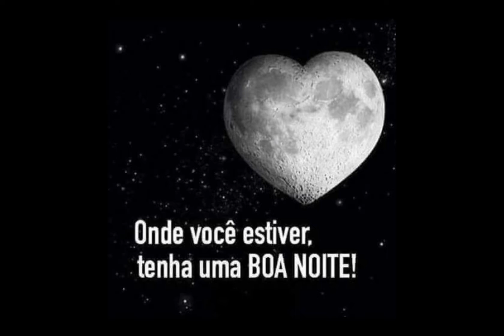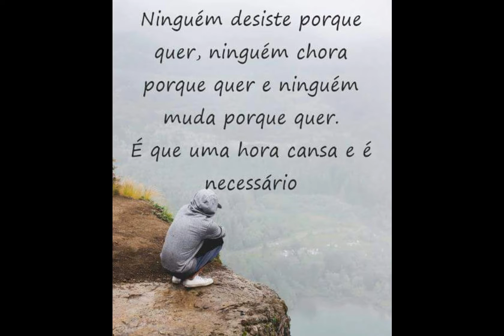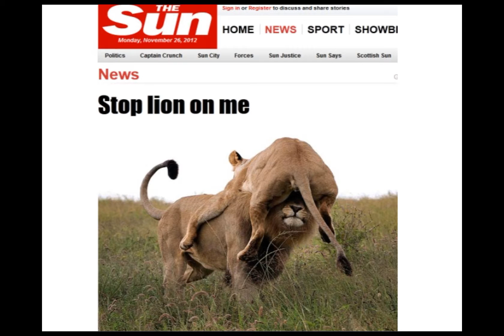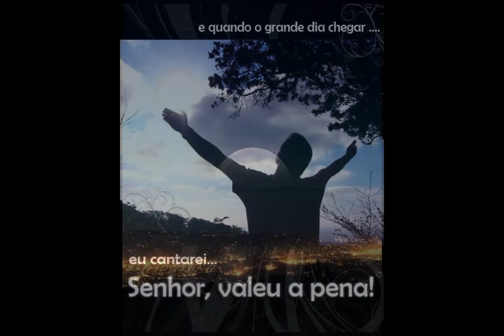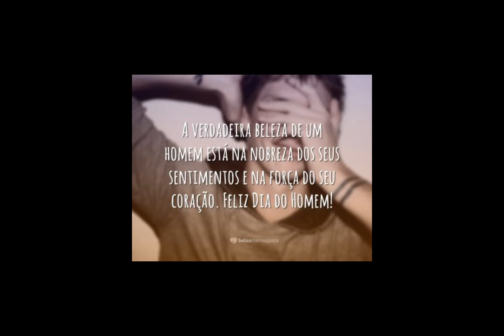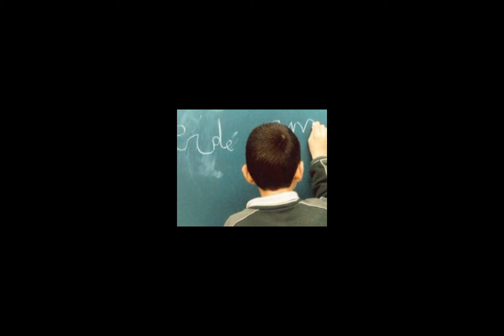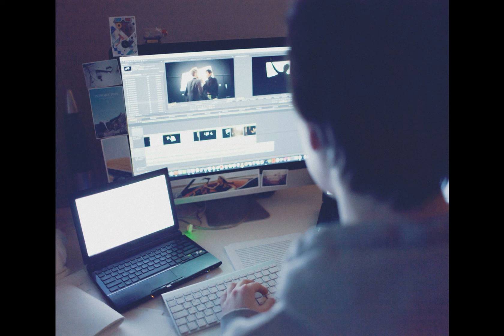Música Oficial: Beleza infinita da natureza- Gileade Cristaldo Mariuzzi- Fotos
Ouça a música Beleza infinita da natureza que tem o video no youtube: 1º video(4 de janeiro de 2016, quarta-feira)
Música Oficial: Beleza infinita da natureza- Gileade Cristaldo Mariuzzi- 95º de música própria criada somente pelo Gileade Cristaldo Mariuzzi. Poesia e música criada somente pelo Gileade Cristaldo Mariuzzi. 1º video publicado no ano de 2017(4 de janeiro de 2017, quarta-feira)
Do youtube compartilhado para o facebook(4 de janeiro de 2017, quarta-feira)